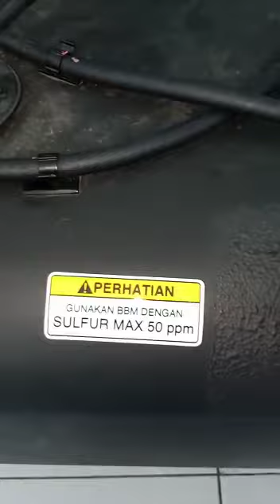Hino Dutro 136 Euro 4